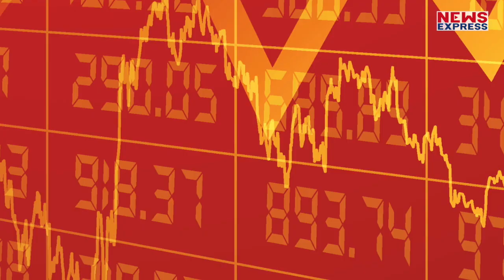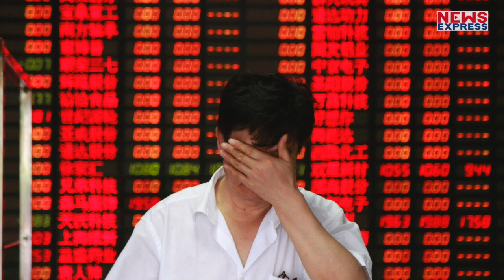America ने तोड़ी चीन की अर्थव्यवस्था की कमर, GDP ने लगाया गोता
दुनिया भर में छाई आर्थिक मंदी का असर सिर्फ भारत पर ही नहीं चीन में भी देखने को मिल रहा है, दुनिया की दूसरी सबसे बड़ी अर्थव्यवस्था चीन में जीडीपी पिछले तीस साल के रिकॉर्ड निचले स्तर पर आ गया है !